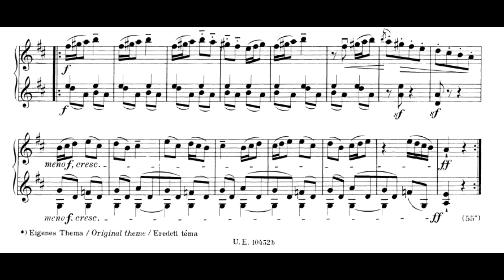Bartok 44 Duos for 2 Violins No. 36 The Bagpipe